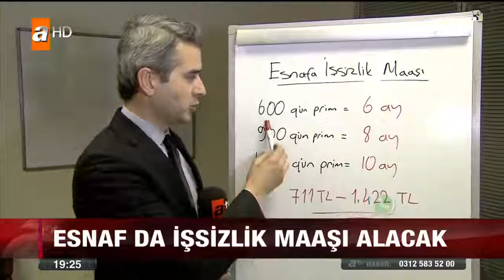İşyerini kapatan esnafa devlet desteği ! 711 TL ile 1422 TL arasında işsizlik maaşı verilecek !